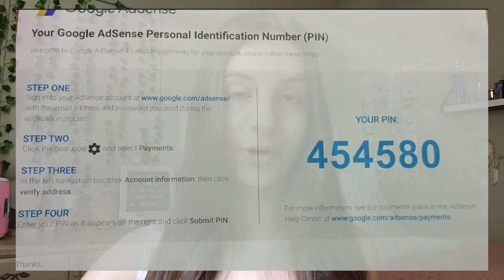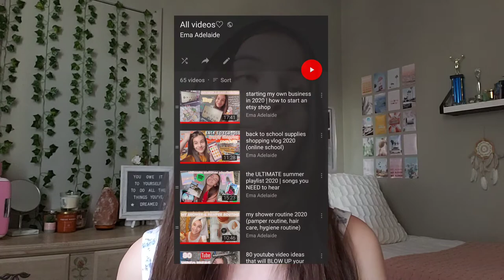how to get monetized + my first youtube paycheck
Get monetized quick | my tips for making money from youtube | how much I made from my first yt paycheck ☆

Ps. Watch in the highest quality :)

♡My etsy sticker shop

•TubeBuddy (An amazing YouTube analytics app for youtubers of every size!)

Petitions To Sign:
Text RESIST to 50409 to contact your representatives

Monetization step by step | Monetization on youtube | Monetize youtube channel | Monetization | monetization on youtube 2021| Tips to make money on Yt | monetizing youtube videos | How much I make as a small youtuber | how to get your first youtube paycheck | how much money I made from my first ever youtube paycheck | monetized | youtube paycheck 2021 | youtube paycheck system | tips and advice to making dollars on youtube

I hope you enjoyed this video! I'll see you soon! :)
If you're reading this, thank you for the support and remember, you are beautiful, you are amazing, you are loved!!